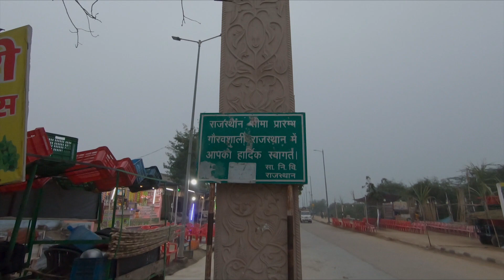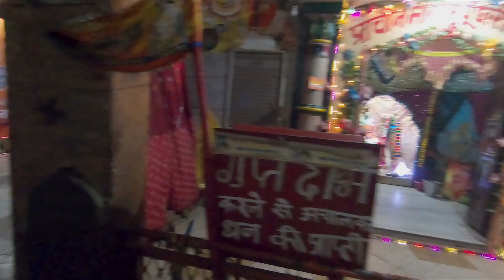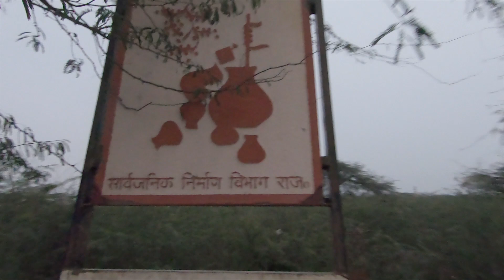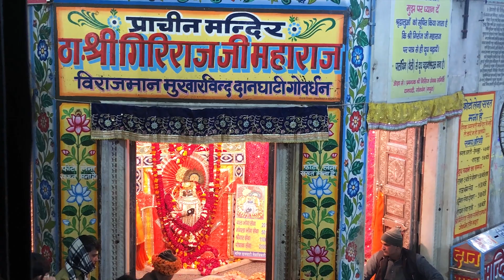And We completed it || mathura , vrindavan , govardhan vlog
i recorded this vlog on new year when i went to mathura , vrindavan for parikrama to start my new year in a healthy way
the parikrama is 21 km of total distance . those numbers felt like a easy task but when we started it then we realised that it is not that easy

so this vlog is about that journey and the fun me and my friend (manish) had .

My main camera

gopro mic adapter

main mic

secondar mic

mobile for video shoot

gopro case for vlogging

gopro extendable 3 waytripod

best alternative for gopro shorty

gopro carrying case

extra gopro battery

budget battery alternative for gopro

other social media account!

show some love if this video made your day otherwise you can dislike too

and tell me in comments what you liked and what you not liked